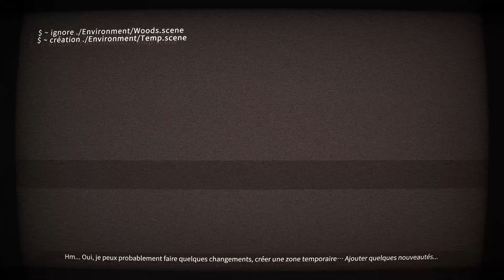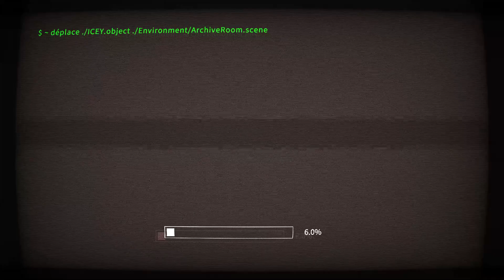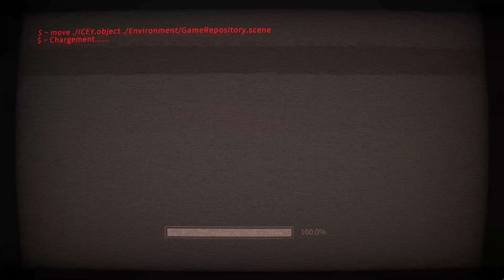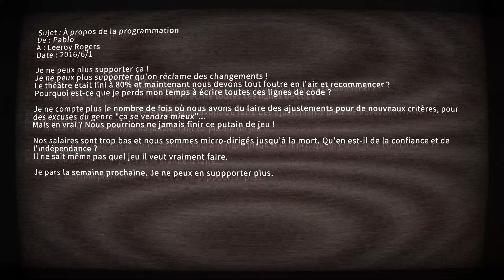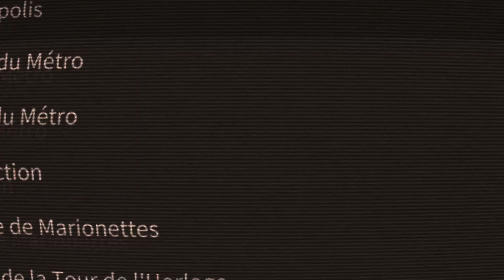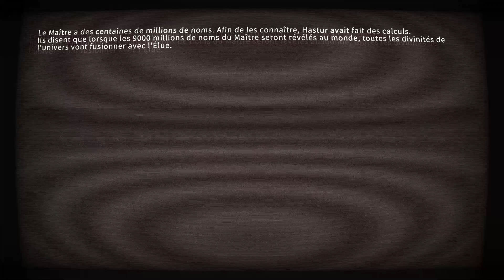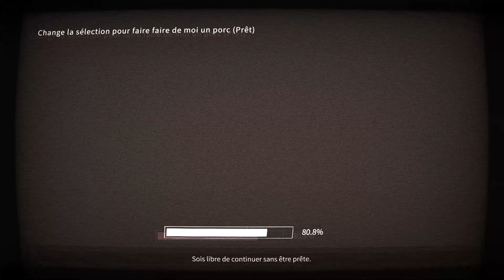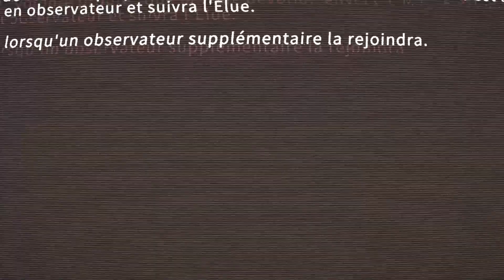ICEY (2016) - Walkthrough FR complet - Fini à 100% pour tous les TROPHEES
Walkthrough complet de ICEY, montrant toutes les zones cachées du jeu. Certains trophées avaient déjà été obtenus lors de ma première partie et n'auront donc pas la notification de validation du trophée dans cette vidéo, mais la plupart des zones cachées permettent bien d'en obtenir un.

- Jeu : ICEY
- Développeur : FantaBlade Network
- Editeur : XD
- Style : Action 2D
- Année de sortie : 2016

- AMAZON (pour l'achat en ligne de mes albums):